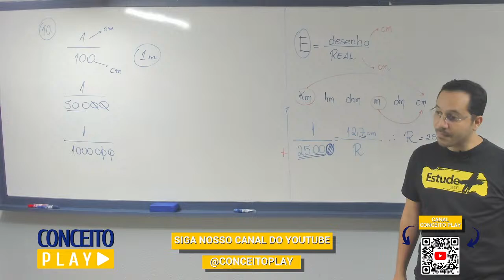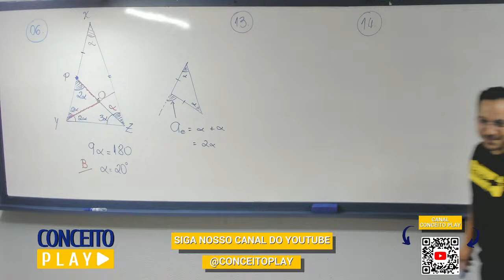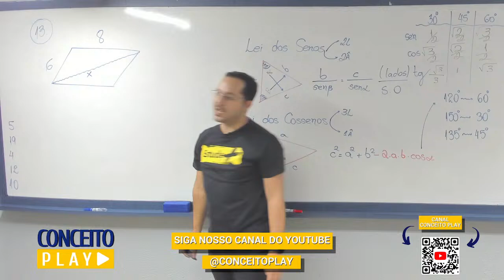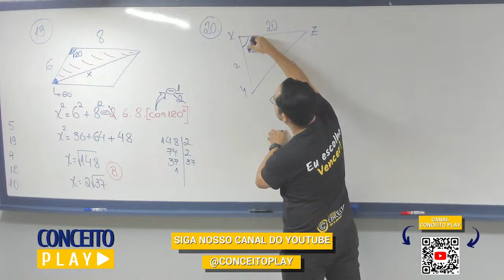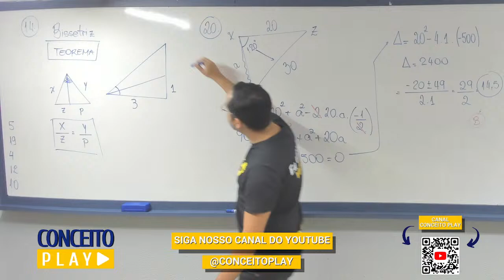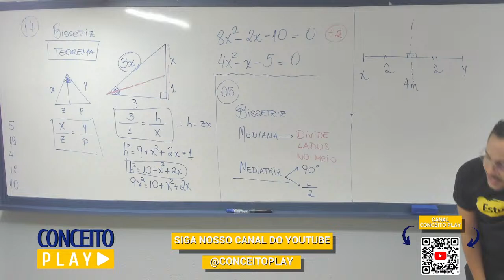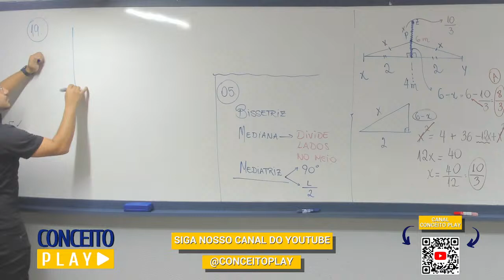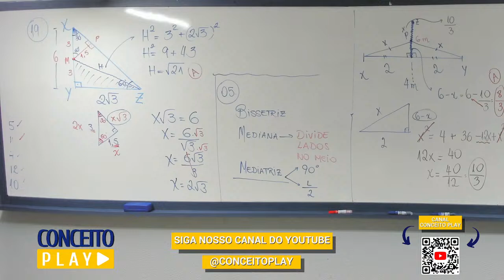Prof.º Natã Gama - (Matemática ll)